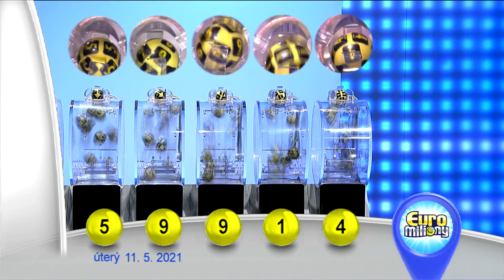Euromiliony – 11. 5. 2021